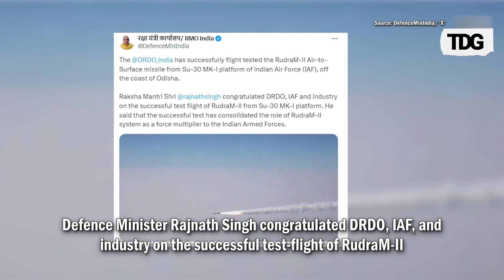DRDO Successfully Test-Fires 'RudraM-II' Missile from SU-30 MK-I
Defence Research & Development Organisation (DRDO) successfully flight-tested the RudraM-II air-to-surface missile from the Su-30 MK-I platform of the Indian Air Force (IAF) off the coast of Odisha at around 1130 hours on May 29, 2024. The flight-test met all the trial objectives, validating the propulsion system and control & guidance algorithm.